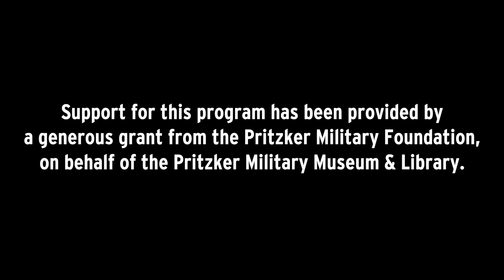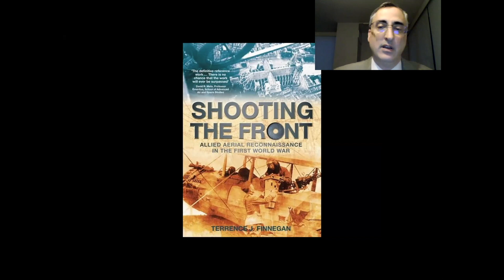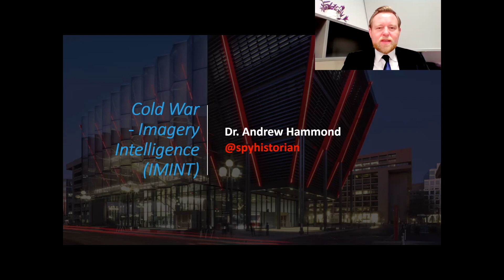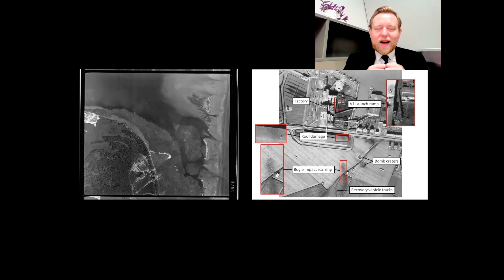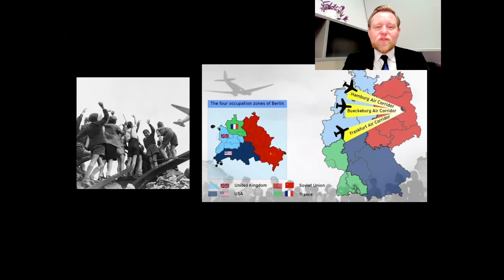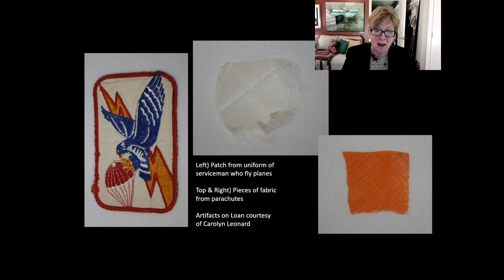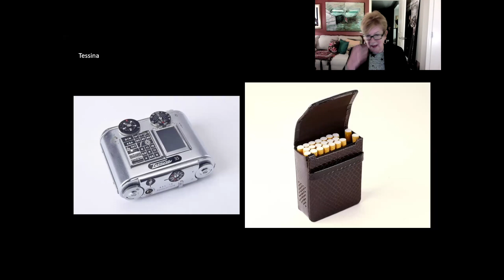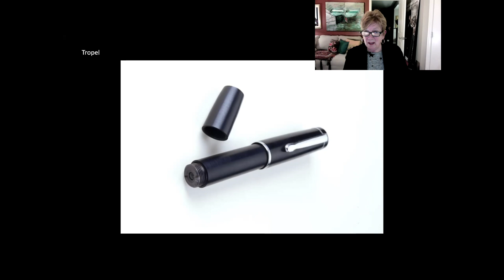Cold War Tech: Spies, Cameras, and Incredible Images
Cameras hidden in neckties and overcoat buttons, the stuff of spy movies? Yes, but also real life! The International Spy Museum (SPY) and the Pritzker Military Museum & Library (PMML) are joining forces to share some of the most fascinating tales of spies and the technology they used to capture imagery during the golden age of espionage.

Join PMML Chief Military Historian Dr. Matt Muehlbauer, SPY Historian & Curator Dr. Andrew Hammond, and former CIA Chief of Disguise and SPY Advisory Board Member Jonna Mendez for an insider’s look at the tools spies used to keep the Cold War from heating up. The PMML will share some of the most interesting examples of intelligence-gathering photography from the PMML’s collection and reveal the deeper meanings behind the images.

Hammond will reach into SPY’s vaults to share some of the most innovative technology and examine the history behind its creation and use. He will also share his own background in imagery intelligence (IMINT). Mendez will relate how cameras were concealed and used to gather intelligence in denied areas when the stakes were high and lives depended on secrecy and perfect exposures. Then she brings it all to life sharing her own personal experiences as a photographer for the CIA—from flyovers to onsite image captures, she’ll have you on the edge of your seat. The camera never lies…or does it?

Support for this program has been provided by a generous grant from the Pritzker Military Foundation, on behalf of the Pritzker Military Museum & Library.

The International Spy Museum® is an independent nonprofit organization. Generous support from viewers like you fuel our nonprofit mission and make our collection, exhibits, and educational programs like this possible.